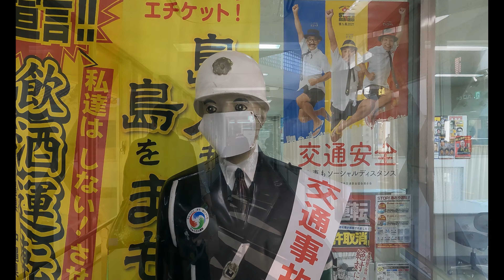【宮古島4Kドローン映像】MIYAKO ISLAND DORNE TRIP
宮古島、下地島などで撮影したドローン映像です。